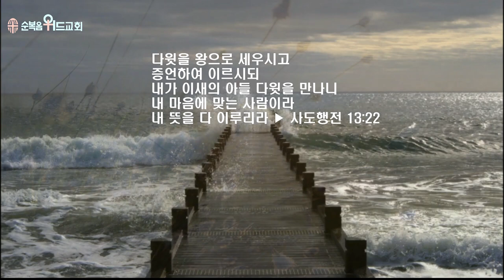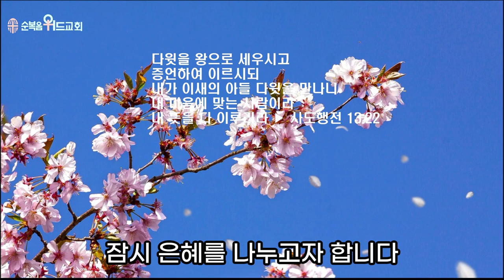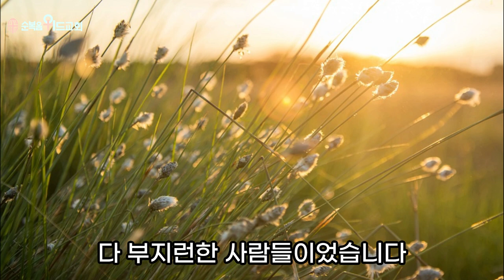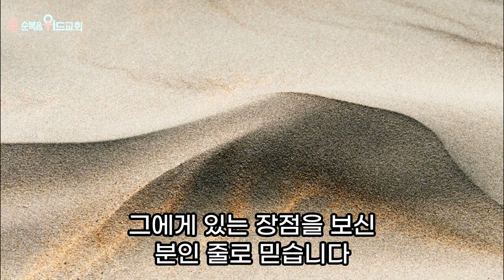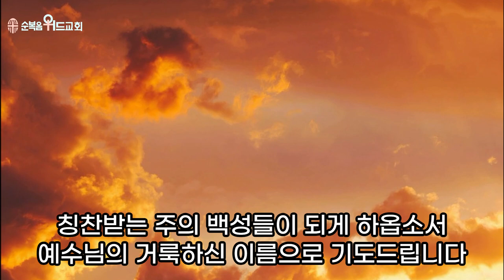순복음위드교회 2024년 2월 25일 신원기 목사의 주일예배 써머리 - 하나님 마음에 합한 사람 ▶ 행 13:22 # 조용기목사님설교 # 순복음교회 # 이영훈목사님